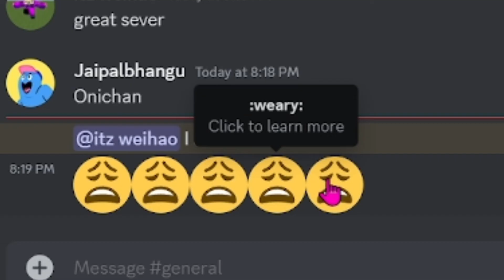lifestole smp 1st incounter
youtube  your already here
holy god i uploaded a video?